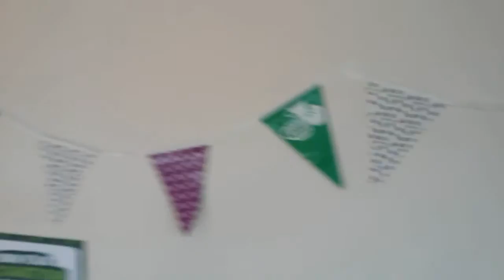Coffee morning and not feeling great